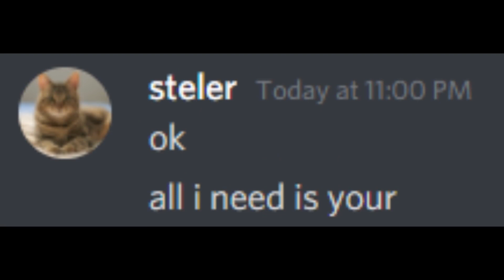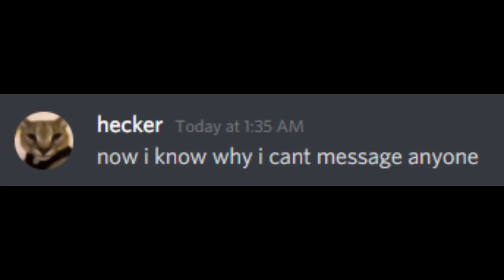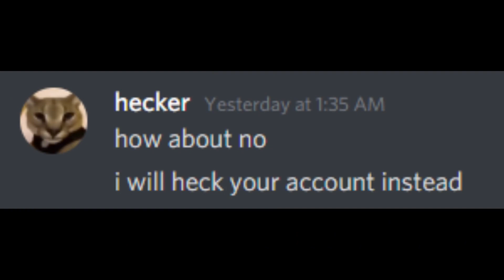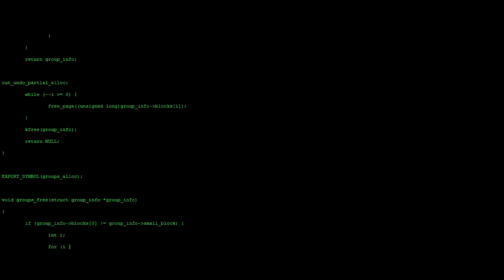when hecker's hecks don't work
Hecker meets a guy called "steler" which wants to give him robux, but did you know that he is trying to steal his data? Find out everything about hecker and steler in this video!

PSA: by beluga's request, we’d like to Inform you that this channel is an fan-made channel based on characters from the Beluga channel - check out Beluga's channel for the official storyline and official content from him. big thanks to Beluga for allowing us to have fun with his characters over here!